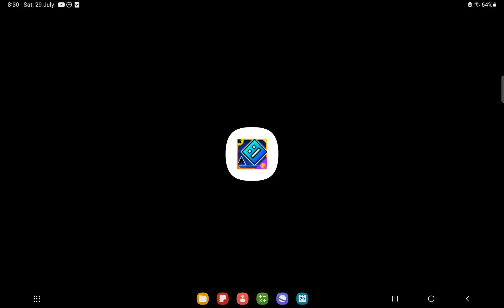part 2 of 2.2 (Geometry dash)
mabby part 3!!!?